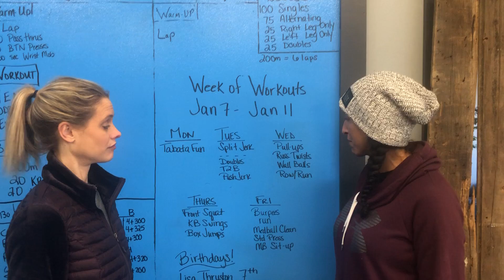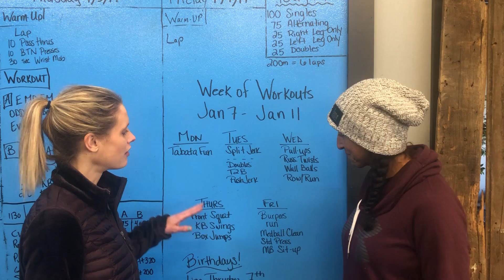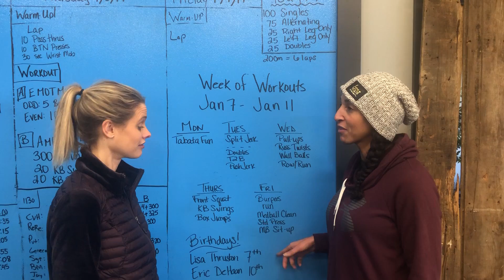CPM Week of Workouts Jan 7 - Jan 11